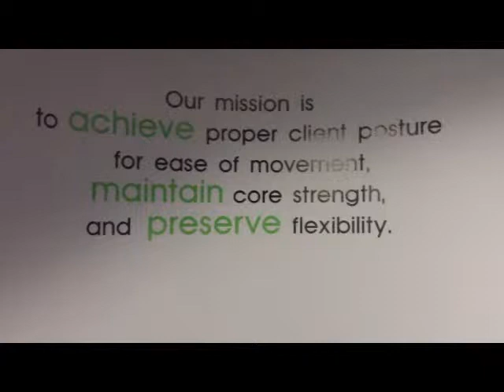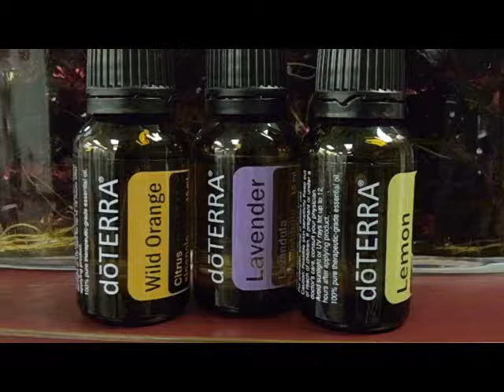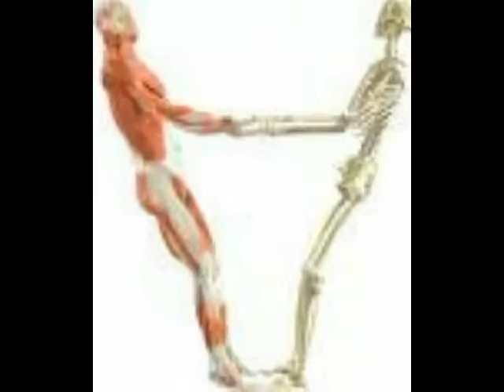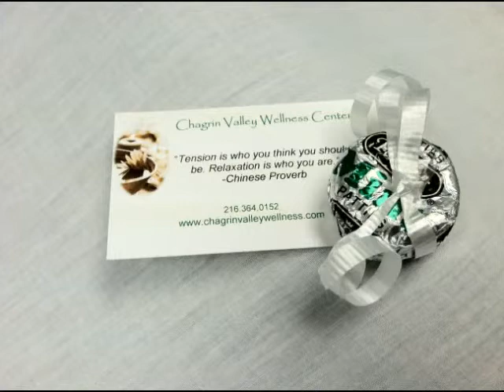Chagrin Valley Wellness Center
A look into our world...